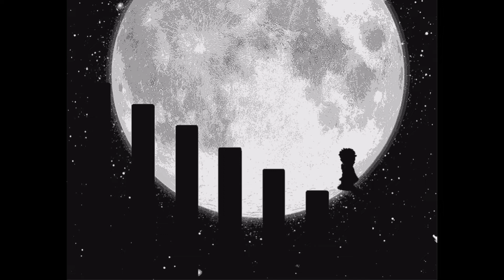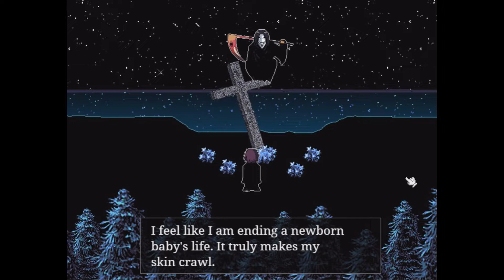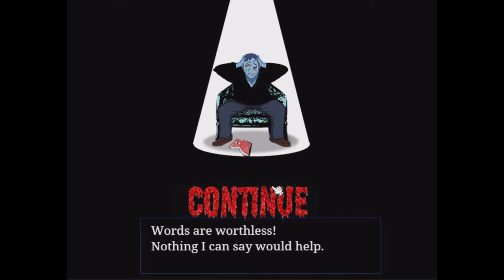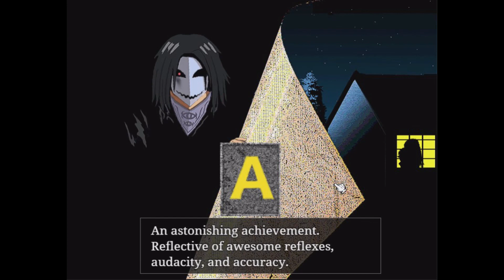Let's Play: Zelle -Occult Adventure- (part 4 FINAL)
Zelle is an occult adventure game. You can explore the inside and outside of the castle using adventure game mechanics and battle demons with strategic mouse clicks. Your goal in this game is to bring the protagonist home.

*This game was so weird...

*also there's this website in japanese that gives more information on the game world (apparently the mc's name is Emerada?)

*sorry for not saying anything at the end... I have a lot of ideas about what might be going on but I wasn't comfortable with saying it out loud.

*Gura sticks out so much... I feel like it might be something personal to the creator like an OC or a childhood imaginary friend... idk

*I was really quiet in this playthrough... there's just a lot going on (I think?), I was mostly staring at the screen trying to process what was happening ;;

*The audio in this game is really weird, there were parts where it gets so loud it hurt my ears, I ended up talking louder because I couldn't hear myself so the recording ended up sounding muffled...

*sorry for the late upload, I recorded this game thinking there was only 30ish minutes left but it ended up being an hour and a half which takes a lot longer to edit (...I should really start using a timer).

*I think I need a small break... I'm starting to get really annoyed listening to my voice... I sounded to bad in this ugh...